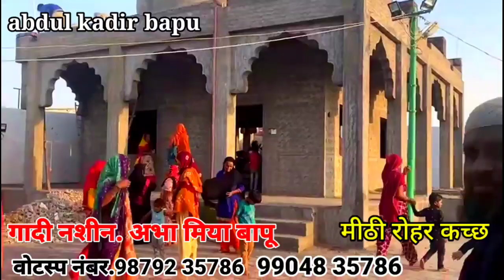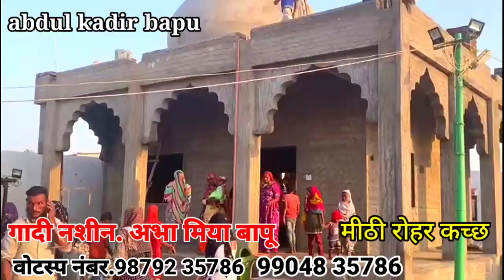abdul kadir bapu मीठी रोहर वाले